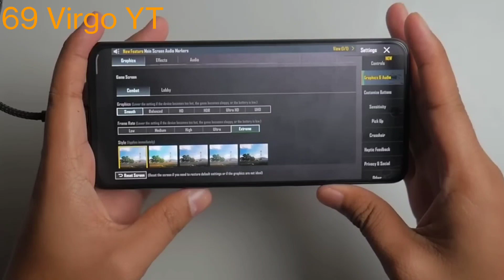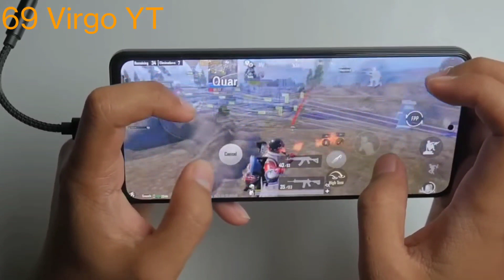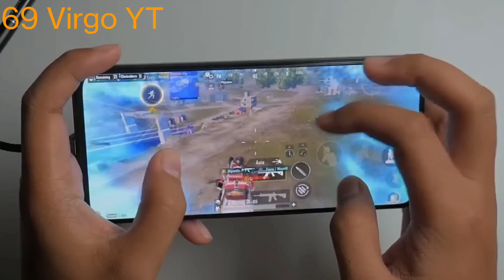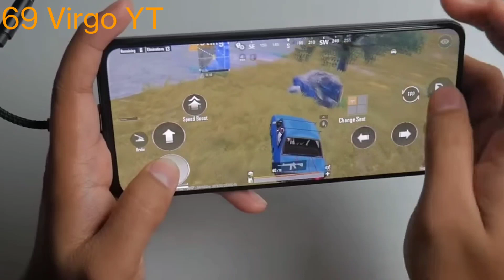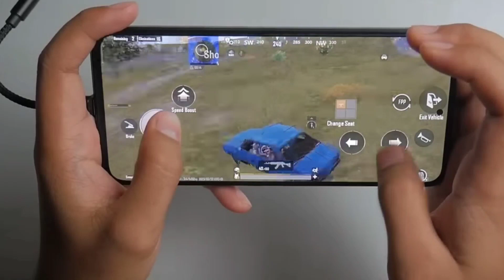VIVO 5G GAME PLAY TEST#pubgmobile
ALLAH SY MANGO BS